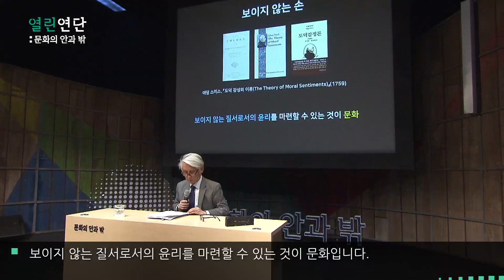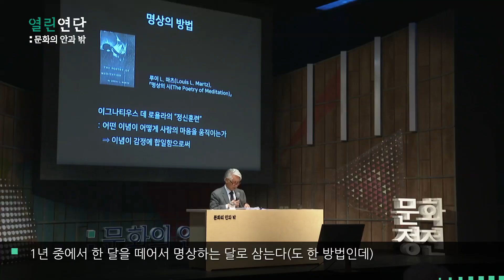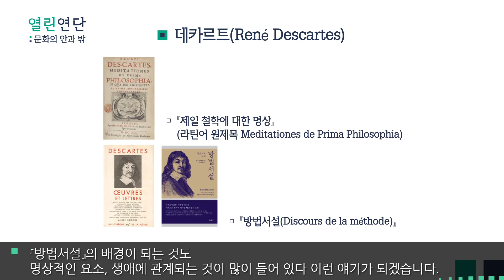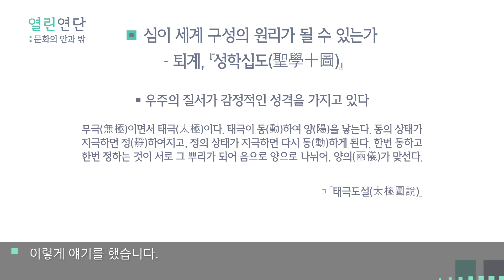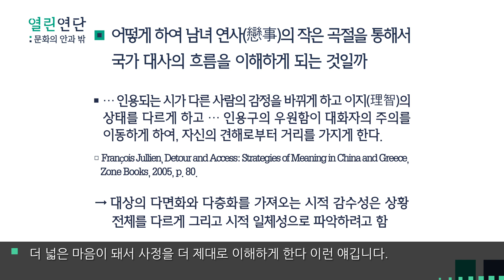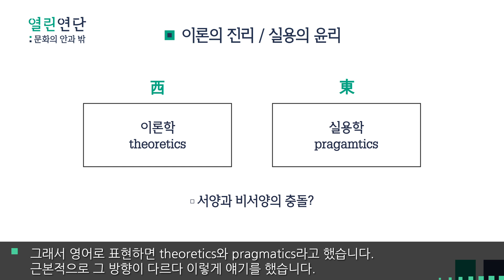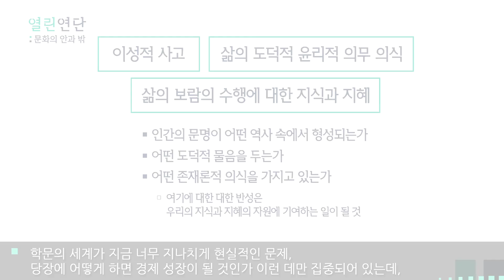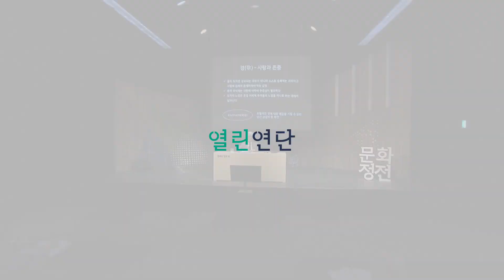윤리와 세계 이해 - 이성과 감정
김우창 고려대 명예교수

서양의 이성과 이론학 그리고 동양의 마음과 실용학, 그 둘이 던지는 물음의 지평을 되짚어보고 통합의 길은 없는지 모색해본다